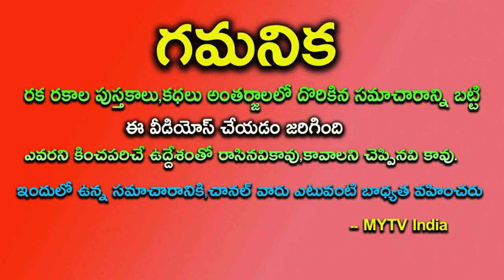2022 23 వృశ్చిక రాశివారికి ఎన్నడు చూడని అద్భుత ఫలితాలు కోట్లు ఘడిస్తారు ||2022vruchikarasi 1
2022 23 వృశ్చిక రాశివారికి ఎన్నడు చూడని అద్భుత ఫలితాలు కోట్లు ఘడిస్తారు